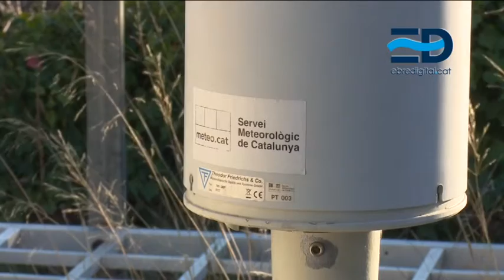Les temperatures màximes situen el gener del 2016 com el tercer més càlid de la història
Que aquest hivern està sent més calorós i sec del que estem acostumats no és només una sensació. Les dades confirmen aquesta teoria: segons els registres de l’Observatori de l’Ebre, el gener que tot just hem finalitzat s’ha convertit en el tercer més càlid des del 1880.

Poques vegades com ara, els aparells de mesura de l’Observatori de l’Ebre havien registrat valors tan alts de temperatures com els que han obtingut durant les últimes setmanes. El termòmetre està marcant màximes més elevades del que és habitual per aquestes dates de l’any, i durant el primer mes ha deixat valors que pugen a les primeres posicions del rànquing històric. Segons el cap d'observació de l'Observatori de l'Ebre, Germán Solé, els 17,5 ºC de mitjana d'aquest gener el situen com "el tercer més calorós des del 1880", data a la qual es remunten els registres d'aquest centre de Roquetes. Solé afegeix, a més, que el 8 de gener va marcar el rècord en comparació al mateix dia de la resta d'anys, amb els 25,6 ºC assolits com a màxima.

Si es tenen en compte només els valors màxims de cada dia, el 2016 escala una posició i se situa com el segon gener més calorós mai registrat. Una situació que també va acompanyada d’una escassetat de precipitacions que fan dels últims mesos uns dels més secs: la última pluja destacada va tindre lloc el 4 de novembre del 2015, amb 54 l/m2. Des d'aleshores les precipitacions han sigut inapreciables, i durant tot el desembre passat no n'hi va haver gens.

La temperatura mitjana d’aquest gener se situa entre 2 i 2,5 graus per damunt de la mitjana dels geners dels últims 30 anys. Una variació que fins i tot és superior si es compara amb la de tot l’episodi històric.